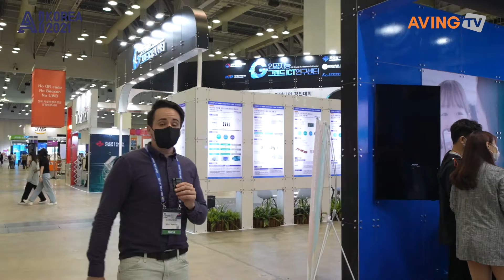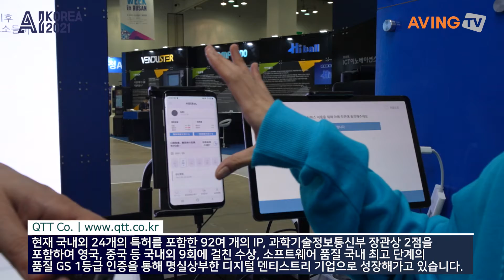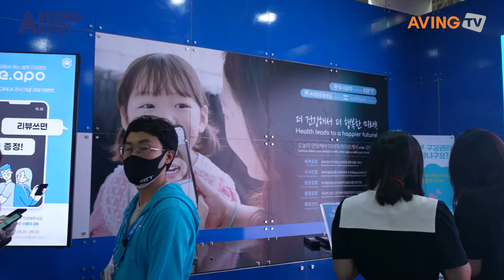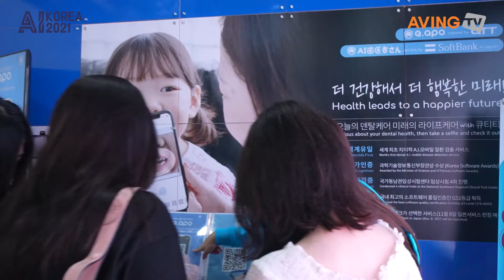큐티티, AI KOREA 2021서 스마트 구강 비서 서비스 공개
큐티티는 9월 1일(수)부터 3일(금)까지 3일간 부산 벡스코에서 열린 'AI KOREA 2021'의 AI융합혁신관에서 스마트 구강 비서 서비스를 선보였다.

대표 서비스인 이아포 모바일(e.apo mobile)은 모바일 디지털 덴털 케어 분야의 세계 최초 딥러닝 기반 인공지능 분석 시스템으로 치아·치주 상태를 AI로 분석해 점수화하고 구강 상태가 좋지 않으면 치과 방문을 권유하는 스마트 구강 비서 서비스이다.

이아포 모바일 앱은 셀카를 찍는 것처럼 구강을 촬영하면 인공지능이 데이터를 분석해 구강검진 결과를 보여주고 치과 치료 여부를 스스로 판단할 수 있도록 하는 예방적 차원의 솔루션이다.

검진은 물론 치과 찾기, 치과 예약, 식습관 관리 등의 기능을 통해 언제 어디서나 간편하게 구강 건강 관리가 가능하다. 별도의 리더기 없이 간단하게 앱으로 검진할 수 있어 편의성이 높으며 장소에 구애받지 않고 구강 관리를 할 수 있다.

2017년에 설립된 주식회사 큐티티는 모바일폰을 활용한 인공지능 자가구강검진 기술과 독자적인 데이터와 알고리즘으로 구강 건강을 위한 혁신 서비스를 제공하는 디지털 덴탈케어 기업이다.

한편, 부산광역시가 주최하고 부산정보산업진흥원과 벡스코가 주관한 'AI KOREA 2021'은 AI에 관한 모든 것을 확인할 수 있는 국내 최대 규모 AI 종합 전시회다. 전시관은 △AI 기술관 △부산 AI 특별관 △AI 교육관 △블록체인 특별관 △스타트업관으로 나뉘어 운영되며, 해외 바이어 상담회(온라인), 국제콘퍼런스, AI 시연 및 IR 설명회, 네트워킹 및 일반 세미나 등 부대행사도 함께 진행했다.